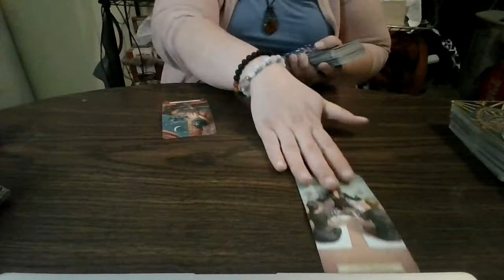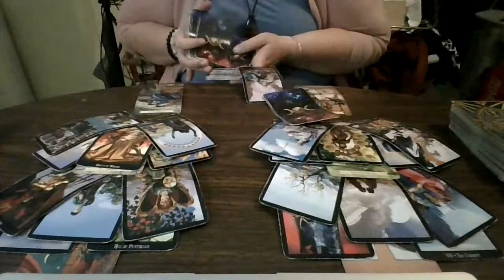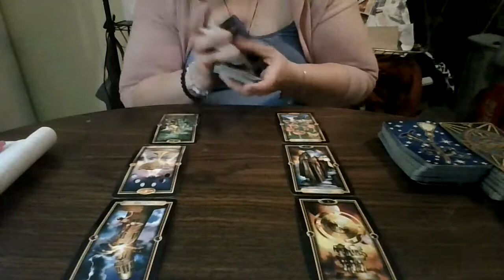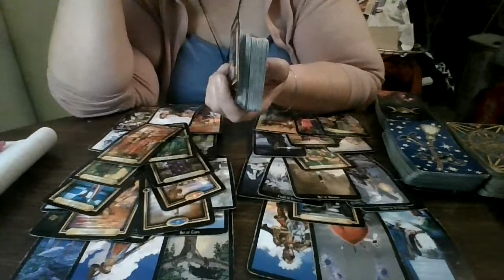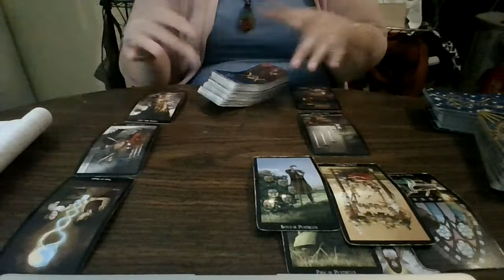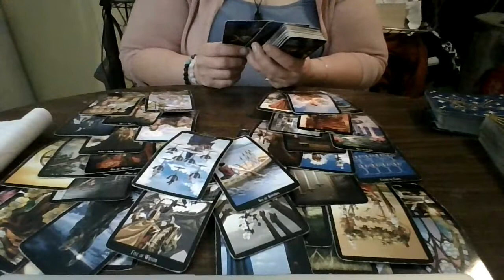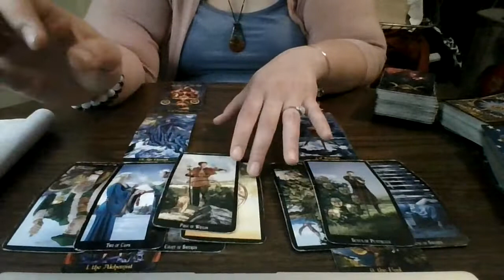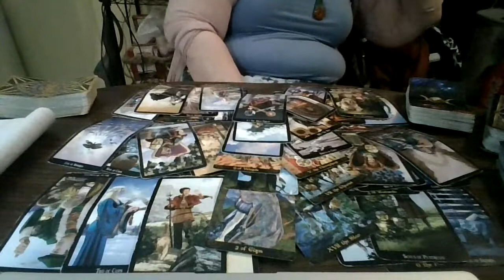Weekly Top and Bottom of the Deck: September 28th-October 5th